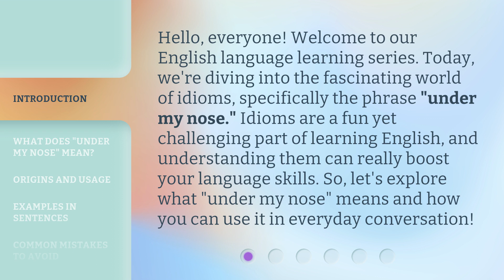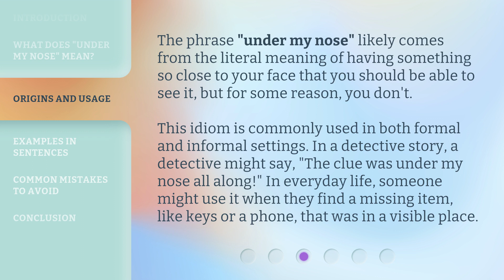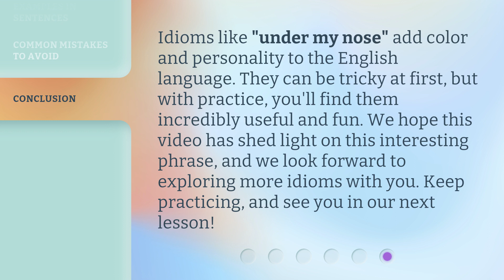Understanding "Under My Nose": A Guide to English Idioms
Cracking the Code: A Guide to English Idioms - Under My Nose Explained • Unlock the secrets of English idioms with this comprehensive guide! In this video, we delve into the meaning and usage of the popular idiom 'Under My Nose'. Discover its fascinating origins and learn how to incorporate it into your everyday conversations. Don't let idioms confuse you anymore - watch now and expand your English language skills!

00:00 • Introduction - Understanding "Under My Nose": A Guide to English Idioms
00:37 • What Does "Under My Nose" Mean?
01:10 • Origins and Usage
01:43 • Examples in Sentences
02:10 • Common Mistakes to Avoid